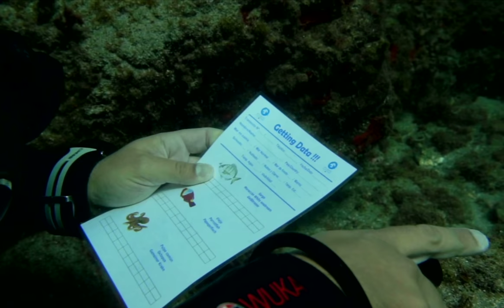Eco Diving Chapter 1. Nudibranch (Felimare picta)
1- Chapter 1 Nudibranchia (Felimare picta)

This is the first chapter of a periodical series we are producing to provide a deeper knowledge about the species we see in our daily activity scuba diving in Tenerife.

(Felimare picta) is one of the most amazing inverebrate species we can spot in south Tenerife's coast. Evolution has selected those incredible colors to improve surviving of these species.

Check them out in your first experience underwater! Scuba diving in Tenerife can be something special and something completely different. divewithrespect in tenerife with